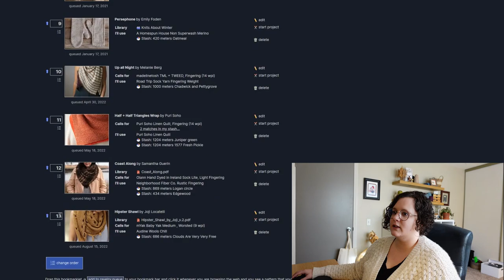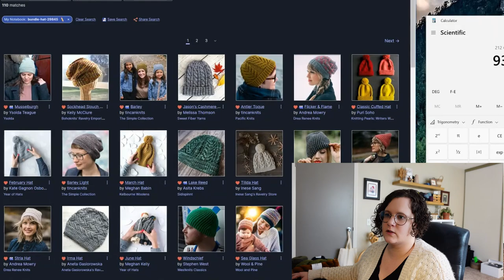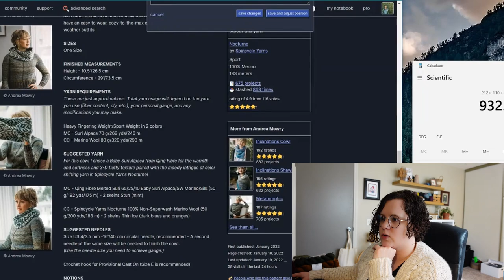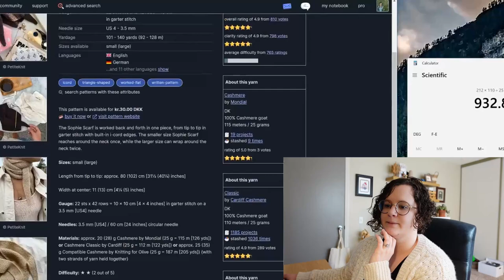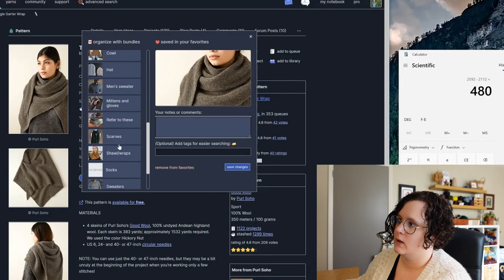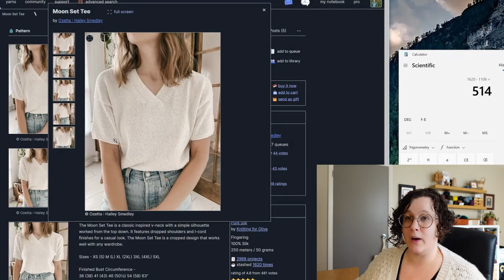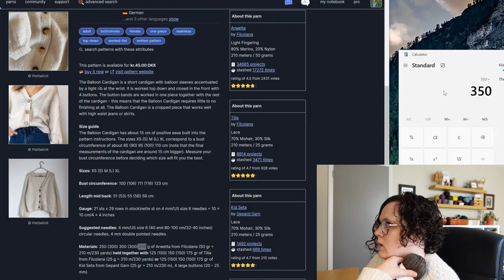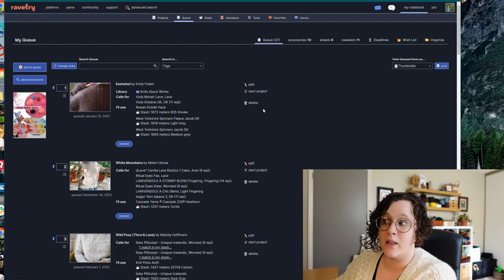My 2023 Knitting Plans: How I use the Ravelry Queue feature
A video showing how I use my Ravelry Queue to plan my projects.
I go stash diving and plan projects that I would like to knit in 2023 and show you how I use Ravelry to do this!

|Chapters|
0:00 Introduction
0:51 How I use Ravelry Favorites and Queue
3:22 Patterns already in my queue
5:36 Adding accessories
17:22 Adding sweaters and shawls
32:13 Reordering your queue
34:14 Casting on from your queue
34:42 Organize your queue with bundles and tags
36:39 Recapping my 2023 plans and goals

These links are to make it easier for you to find the products I am using and help you make quick purchases if you are interested in doing so. Using these links helps support me and this blog. Thank you for using the links if you so choose.